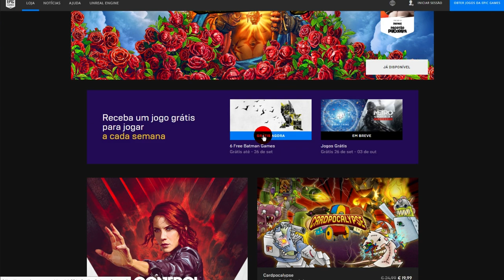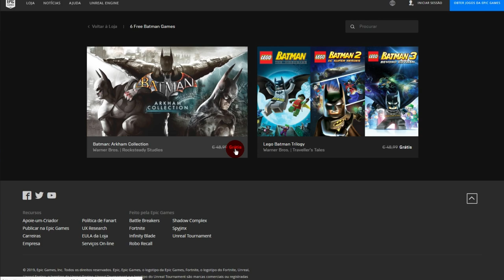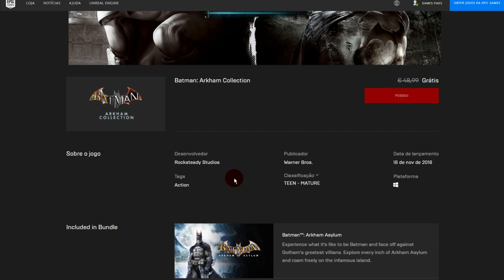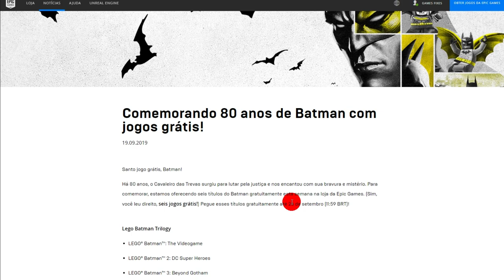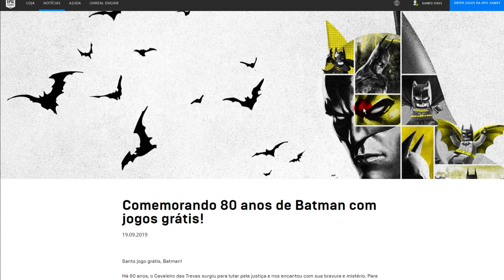Batman Arkham Collection GRÁTIS Até DIA 26 de setembro partilhem